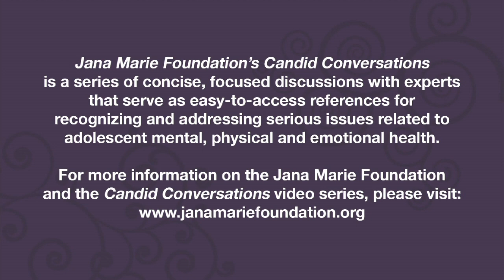Sex and the Internet: Social Media and Mental health